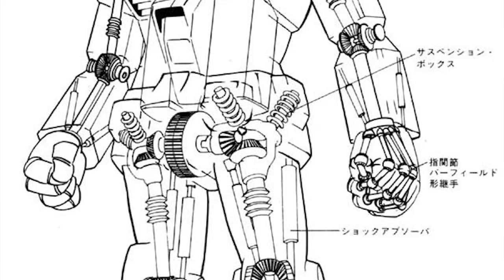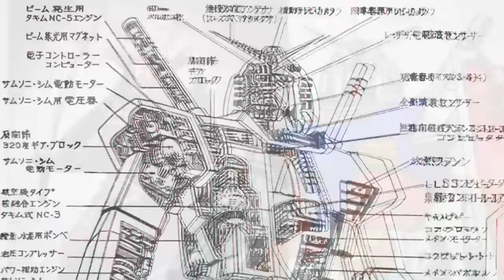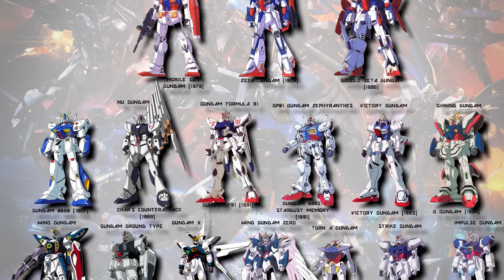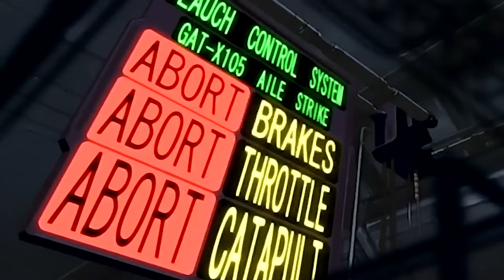GUNDAM's ICONIC Design Explained (History and Evolution of Mecha Design)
GUNDAM, or more correctly MOBILE SUIT GUNDAM is a franchise that completely redefined the real robot mecha genre and has continued to evolve since its inception almost 40 years ago.

So, let's take a look at the style and mecha design evolution of gundam since its humble beginnings with the RX 78 2 moving all the way through wing, iron blooded orphans, reco and more.